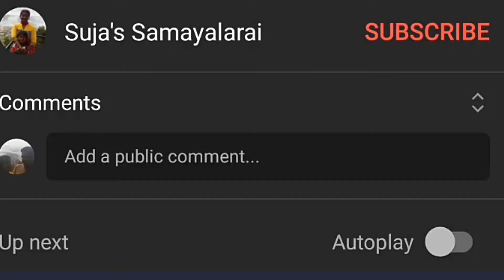Pineapple ladoo/Barbeque pinapple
Welcome to suja's samayalarai

Pineapple ladoo is one of the srilankan recipe but it is very much similar to our rava or sooji ladoo. Choosing pineapple for this recipe is so important because sour pinapple will spoil this recipe. So carefully choose the sweet pineapple and try this recipe.

Barbeque pineapple is one of the Vegeterian starter in big restaurant's buffet. But this is very simple and easy to make at home with fewer ingredients available.